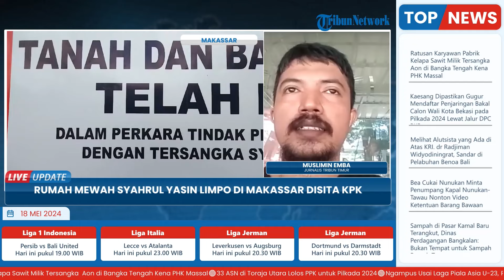Penampakan Rumah Mewah SYL Rp4,5 M di Makassar yang Disita KPK, Dokumen & Bukti Elektronik Diamankan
Laporan wartawan Tribun Timur, Muslimin Emba
TRIBUN-VIDEO.COM- Rumah yang disita Komisi Pemberantasan Korupsi (KPK) terkait kasus dugaan tindak pidana pencucian uang oleh terdakwa Eks Menteri Pertanian, Syahrul Yasin Limpo, masih dalam tahap pengerjaan.

Terlihat saat tribun melihat kondisi rumah yang berlokasi di Blok B, Komplek CV Dewi, Jl Abdullah Daeng Sirua, Kelurahan Pandang, Kecamatan Panakkukang, Makassar, Jumat (17/5/2024) sore.(*)

VP: Latif